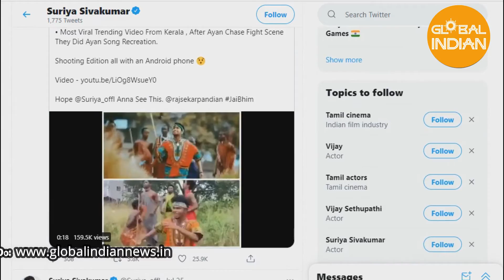Recreation of Ayan Song | Suriya Voice Message l Global Indian News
Suriya Birthaday